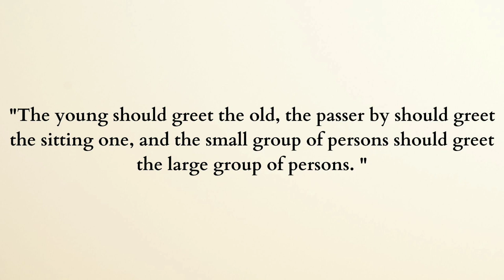The young should greet the old, the passer by should greet the sitting one...